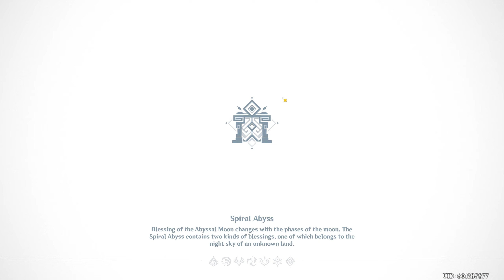i finally don't use a healer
and it's one of my faster abyss videos to date wao